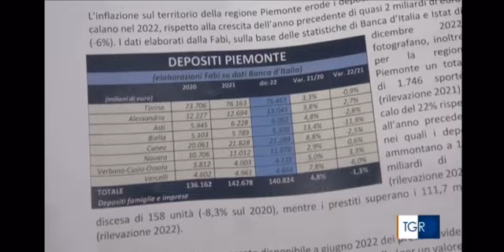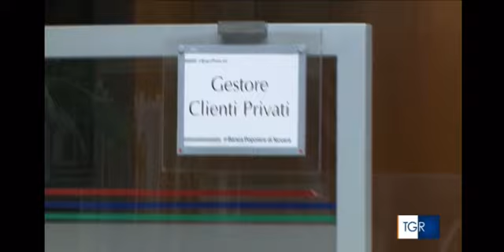CONGRESSO FABI TORINO AL TG3 PIEMONTE ORE 19.30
Servizio del telegiornale regionale di RaiTre sull’appuntamento provinciale. I dati su sportelli e dipendenti. E il commento del segretario generale Lando Maria Sileoni